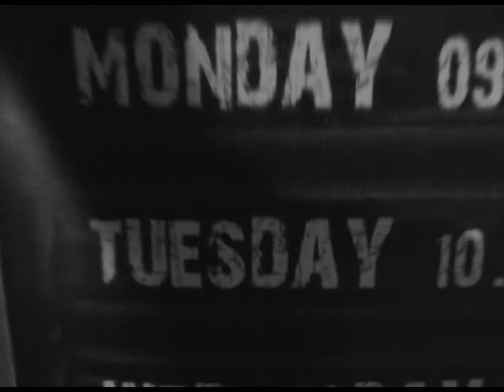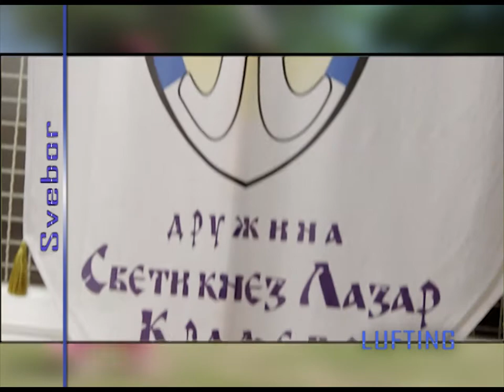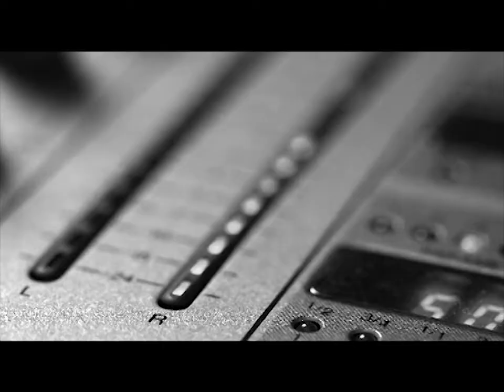LUFTING Svebor 25 03 do 31 03 2015g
Gosti emisije LUFTING :
Novak Djokovic srpski teniser,
Nenad Zimonjic srpski teniser,
Ivan Lazic staresina "Svebora",
Aleksandar Paunovic ucitelj "Svebora"
Jelena Danicic pripadnik  "Svebora"